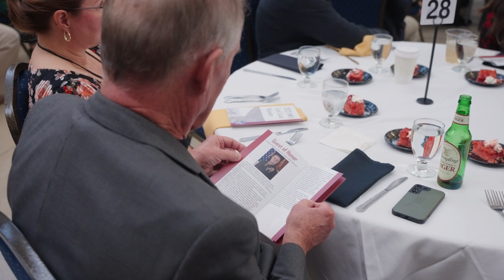HMLA-269 Decommissioning Gala | Phalanx Film Co. (4K)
We're proud to share this highlight video for the Decommissioning Gala of HMLA-269, produced on behalf of The 541 Co.! HMLA-269 was a highly-decorated, respected light attack helicopter squadron with decades of history and achievements, and it was an honor to be present as servicemen, veterans, and their families reconnected to celebrate the HMLA's legacy. The 541 Co. is producing a documentary highlighting HML-167 and HMLA-269 which will be out later in 2023 -- their social media and website are linked below so you can follow that story!

All footage captured on location in Jacksonville, NC and nearby areas in NC by Jasper Multimedia, LLC in December 2022. Post-production by Jasper Multimedia, LLC.

This content was produced with Sony Cinema Line and Alpha technologies, Sigma Art and Sony GM lenses, and DJI Ronin technologies. Edited and graded in DaVinci Resolve Studio 18.

Production company: The 541 Co.
Producer: Andy Brewster/The 541 Co.
DP: Samuel Hand/Jasper Multimedia
Editing/color: Samuel Hand/Jasper Multimedia
Stills: Michael Escobar/The Vibrant
Location: Sturgeon City Environmental Center, Jacksonville NC